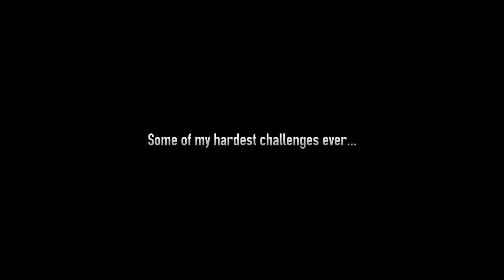PAYDAY 2 - My hardest Challenge ever? (TRAILER)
➤ Song:
Deorc Decuple - Niklas Johansson